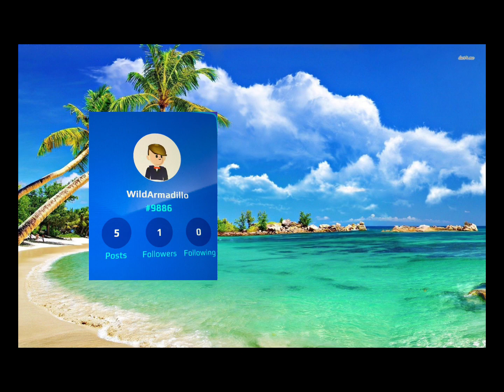Pkxd duck season edit by pkxd. Gaming ❤️